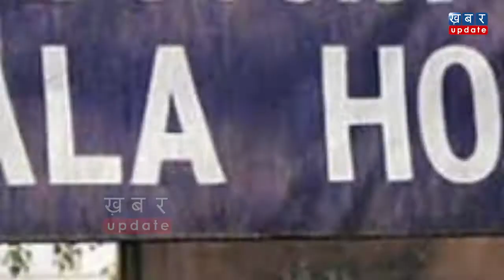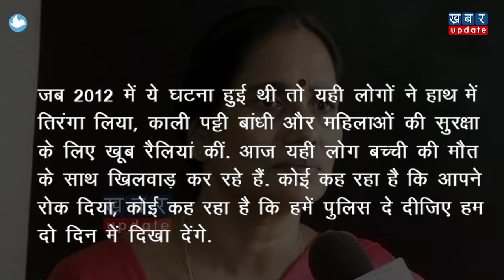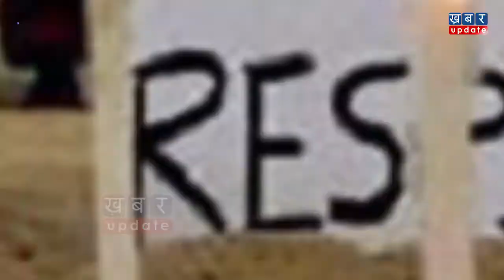दोषियों के फांसी की तारीख टलने पर Nirbhaya की मां ने जो कहा वो...| Khabar Update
7 साल पुराने दिल्ली में हुए निर्भया केस के चारों दोषियों के खिलाफ पटियाला हाउस कोर्ट डेथ वारंट जारी कर चुकी है. हालांकि कानूनी नियमों की वजह से 22 जनवरी को दोषियों को होने वाली फांसी की तारीख आगे बढ़ गई है..इस मामले में जिस तरह बीते दिन BJP और AAP ने एक-दूसरे पर आरोप लगाए उससे निर्भया की मां बहुत आहत हैं. देखिए ये वीडियो-